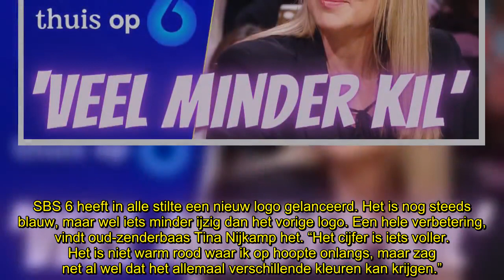Tina Nijkamp geeft mening over nieuw logo SBS 6: ‘Veel minder kil’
Tina Nijkamp, kijkcijferkenner en voormalig zenderbaas van SBS 6, vindt het nieuwe logo van de zender een vooruitgang. “Het is niet warm rood, maar het is wel veel minder kil.”